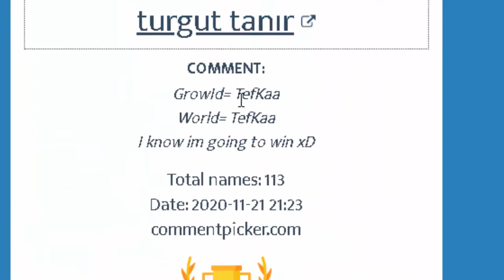Giveaway WINNER! | Free DLs | Giveaway DL IN THIS VIDEO! | - Growtopia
Hi guys today we Profit WLS Enjoy ;)

growtopia ByMawi GT
profit growtopia
growtopia profit
super profit
super profit method
insane profit growtopia
gt insane profit
growtopia insane profit
no farm profit growtopia
no mass profit growtopia
no farm or mass profit growtopia
big profit growtopia
profit growtopia
Growtopia ByMawi GT
wicker10 gt
mrsongo gt
jamew7
growtopia new iotm
new itom gt
gt new iotm
spam
growtopia spam
banned growtopia
growtopia unban
unban in 1 minute
big giveway
bymawi gt sub
bymawi gt devil
bymawi gt angel
growtopia diamond lock
growtopia dl
dl
wl
growtopia wl
growtopia world lock
growtopia free
free wls
bymawi gt wls
free wls bymawi gt
earn wls
dl dl dl
wl wl wl
bymawi gt angel
bymawi gt devil
angel wing
devil wing
da vinci wings
dirt to da vinci wing
dirt to da vinci
growtopia illegal
growtopia illegals banned
banned growtopia
got banned growtopia
unban growtopia
unban
bymawi gt
bymawi bymawi
gt bymawi
dirt to wl
wl to dirt
dirt to angel
bymawi gt
bymawi gt
angel to devil
profit methods growtopia
growtopia profits
profit growtopia
gt profit
super profit growtopia
profit no farm
no farm no mass profit growtopia
insane profit growtopia
dirt to devil
dirt to angel
dirt to davinci
dirt to phoneix
dirt to magplant
dirt to diamond lock
dirt to dl
dirt to world lock
free angel
free devil
bymawi gt
rich bymawi gt
rich players
blind trade
trade
growtopia trade
trade growtopia
growtopia blind trade
blind trade growtopia
rich blind trade
growtopia 100 dls trade
growtopia buy / sell
growtopia buy
growtopia sell
growtopia easy rich
growtopia rich
growtopia easy
growtopia rich easy
growtopia ghc
growtopia summer
growtopia golden heart crystal
growtopia golden angel
growtopia golden diaper
growtopia golden shoe
growtopia golden hair
growtopia 3dl set challange
growtopia 2 dl set challange
growtopia 1 dl set challange
growtopia 4 dl set challange
growtopia 5 dl set challange
growtopia 6 dl set challange
growtopia 7 dl set challange
growtopia 8 dl set challange
growtopia 9 dl set challange
growtopia 10 dl set challange
growtopia 11 dl set challange
growtopia 12 dl set challange
growtopia 13 dl set challange
growtopia 14 dl set challange
growtopia 15 dl set challange
growtopia 16 dl set challange
growtopia 17 dl set challange
growtopia 18 dl set challange
growtopia 19 dl set challange
growtopia 20 dl set challange
growtopia 25 dl set challange
growtopia 30 dl set challange
growtopia 50 dl set challange
growtopia 100 dl set challange
growtopia 200 dl set challange
growtopia rich set
rich set challange
golden set challange
golden set growtopia
bymawi gt set
growtopia pro set
growtopia 1000 dls set challange
growtopia rich dl set chalange
got scammed
scammed growtopia
scammed got
new scam
new fail
new scam fail
new fail scam
old scam
old fail
old scam fail
old fail scam
profit
profit wls
super profit world locks
best profit method
best profit method growtopia
growtopia best profit method
super profits growtopia
insane profit growtopia
growtopia profit
profit
crazy profit
no farm
no mass
no farm profit wl
no farm profit dl
no mass profit wl
no mass profit dl
growtopia profit no farm or mass
growtopia profit no farm and mass
growtopia profit without farm
growtopia profit without mass
growtopia profit
growtopia buy sell
growtopia buy sell profit
buy sell profit growtopia
sell buy profit growtopia
super profits
new profit method growtopia
growtopia new profit method
new profit
growtopia
insane new profit method
growtopia 2016
growtopia 2017
growtopia 2018
growtopia 2019
growtopia 2020
growtopia 2021
old growtopia
growtopia magplant
growtopia rayman
growtopia growscan
growtopia royal lock
super profit new items
new item
iotm growtopia
set challange with iotm
profit from iotm growtopia
iotm profit growtopia
profit iotm growtopia
dirt to growscan
dirt to royal lock
dirt lock growtopia
growtopia new lock
new item growtopia
1 dl profit growtopia
1 dl to 2 dl growtopia
2 dl profit growtopia
5 dl profit growtopia
10 dl profit growtopia
bymawi gt
gt
bymawi gt angel
bymawi gt devil
bymawi gt phoneix
bymawi gt da vinci
bymawi gt
growtopia richer